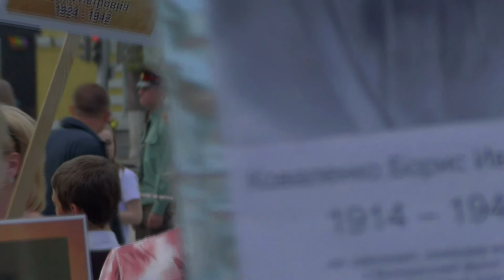Бессмертный полк и салют в Саратове 9 мая 2018